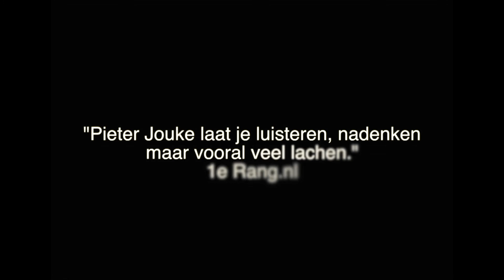PJ DDID Trailer4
Trailer 2 van de avondvullende cabaretvoorstelling Dingen Die Ik Dacht van Pieter Jouke. Deze voorstelling speelt tot mei 2018. Meer info op